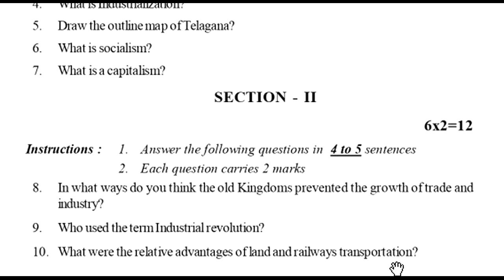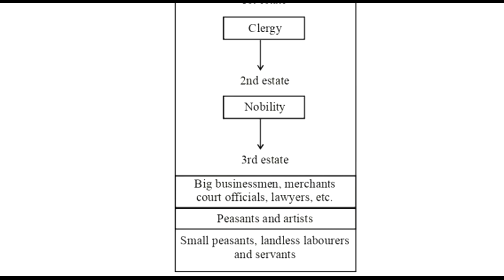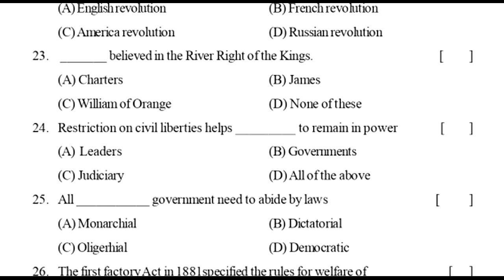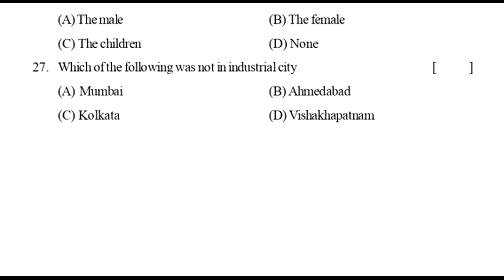9th class sa1 social question paper 2023 | class 9 social sa1 exam paper | summative assessment 1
sa1 social class 9 | exam paper 9th class sa1| social sa1 question paper | social summative test

SOCIAL-SA
sa social exam practice test paper class 9 | ts social summative question paper | sa ts social paper

9th class social summative assessment 1 2021 | 9th SA Class Social Model  Paper 2021 | class 9 fa1

9th class sa1 social exam paper | class 9 social summative question paper | sa grand revision test

sa1 9th class social previous question paper | social exam test paper class 9 | class 9 social sa1

9th class sa1 social exam paper 2022 | social summative question paper class 9 | sa grand revision

9th class sa1 practice question paper 2022 social | 9th class social sa1 exam paper | grand revision

9th class sa2 social practice exam paper 2022 | part b questions | class 9 social studies summative

9th class sa2 social studies exam practice paper 2022 | class 9 social summative 2 test questions

9th class sa2 social studies practice exam paper 2022 | part b questions | class 9 summative social

sa2 social 9th class practice question paper 2022 | part b exam | 9th class sa2 social test paper

9th class sa1 social question paper 2023 | class 9 social sa1 exam paper | summative assessment 1